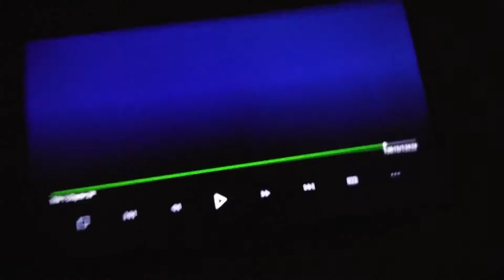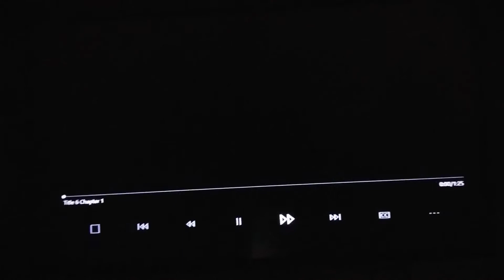August 8, 2019